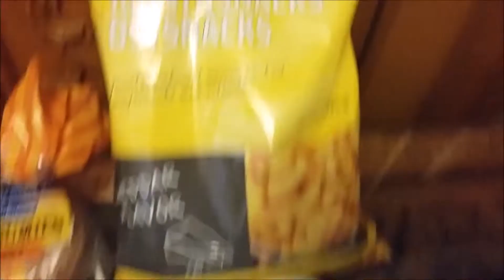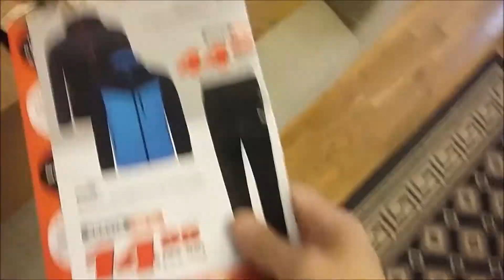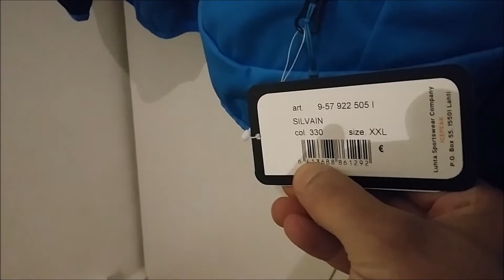10.08.2018 Perjantai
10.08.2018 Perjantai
Prisma 13.5e
Budget Sport 45e (Icepeak Silvain miesten softshell takki)
Silmäasema 44e (Norr aurinkolasit)
höpinää